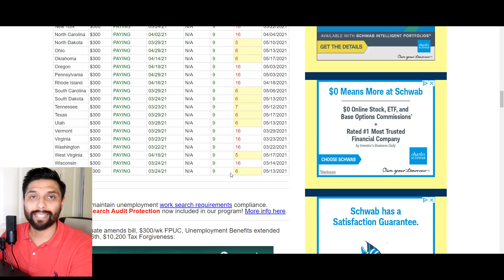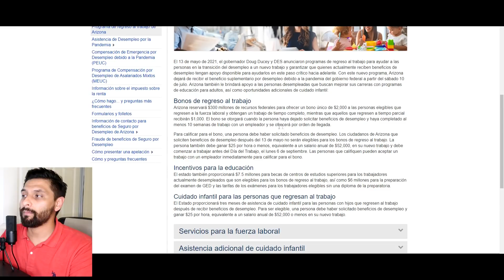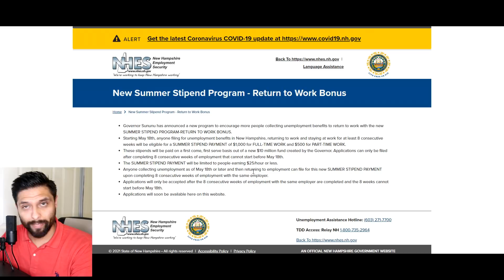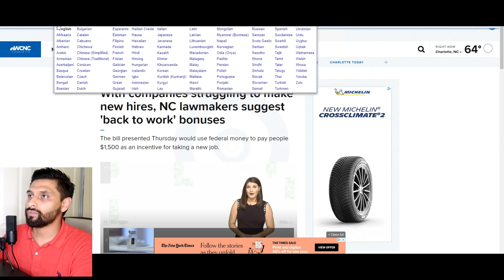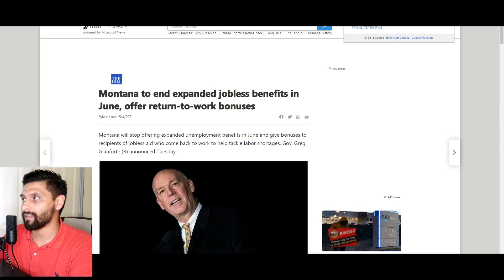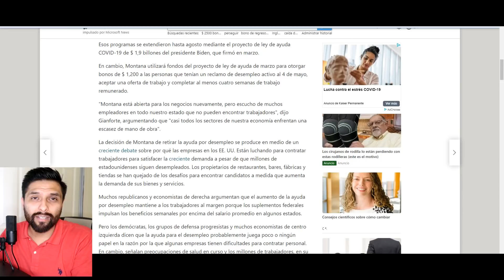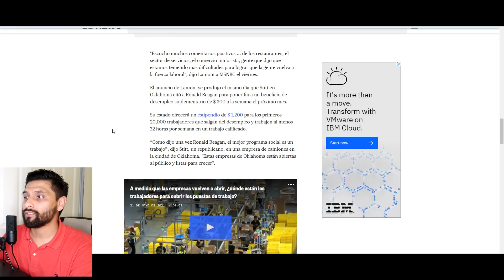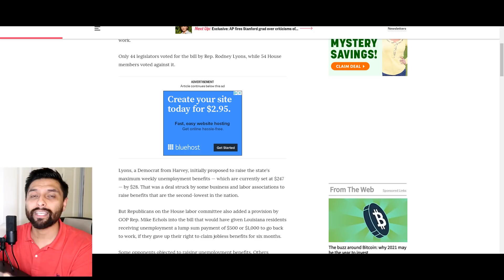LO ULTIMO! MAS Estados Aprueban Cheques de Estimulo Por Esta Razón Inesperada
CHEQUE DE ESTIMULO DE $1400,CUARTA HOLA DE COVID-19,PROTECCIONES DE DESALOJO,cheque de estimuloUES,tercer cheque de estimulos,$1400 cheque de estimulo,tercer cheque de estimulo,estimulo economico,cuarta ola del covid,finanzas en familia,hijos ciudadanos de padres con itin recibiran cheques estimulo de $1400,actualizacion tercer cheque de estimulo,estímulo económico,cuarto cheque de estimulo,Cuarto Cheque de Estimulo Economico,$2 Trillones de Infraestructura